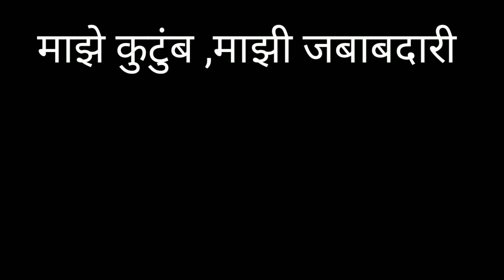"माझे कुटुंब,माझी जबाबदारी" मराठी लघुपट,एक Trailer.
माझे कुटुंब माझी जबाबदारी. अर्थात काळजी कुटुंबाची.

कोरोना कालावधीत, कुटुंबातील प्रत्येक व्यक्तीने
स्वतःची व कुटुंबाची कशाप्रकारे काळजी घ्यावी,
हे दर्शवीनारा लघूपट.

हा एक Trailer आहे, संपूर्ण लघूपट लवकरच
येणार आहे.

भूमिका:-उकुंडा जोगे, सुनील व सारीका,
शेखर, राजेश, संजय, गजानन,
रमेश,उत्कर्ष गोळघाटे आणि विलास बावणे.

एडिटिंग: -क्षितिज कुमार

केमेरा :-- संजय शेंडे

लेखक -निर्माता- निर्देशक

संजय लक्ष्मीबाई शेंडे